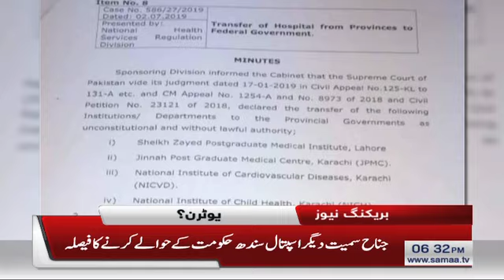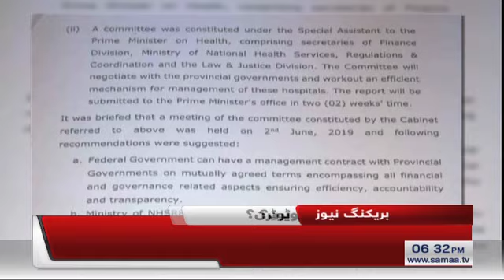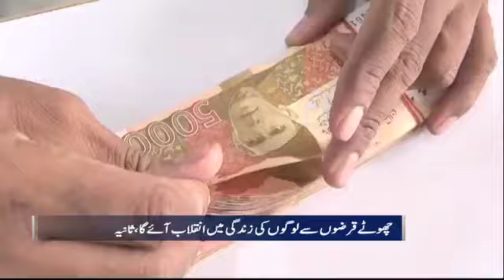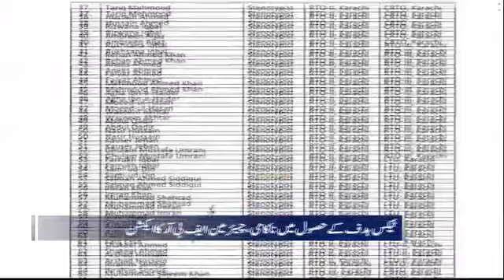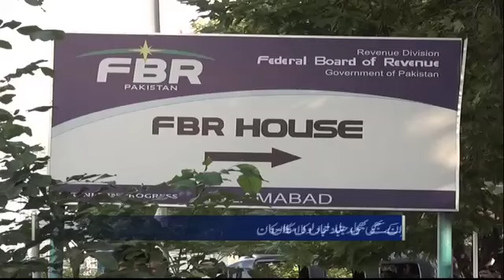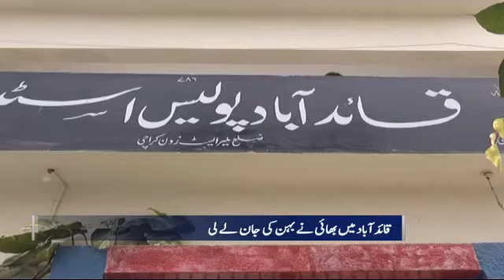Samaa Bulletin - 6PM - 06 July 2019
حکومت کا جواب ۔ ۔ ۔